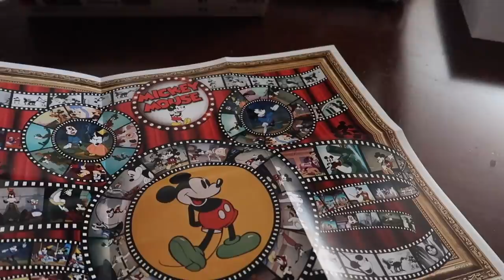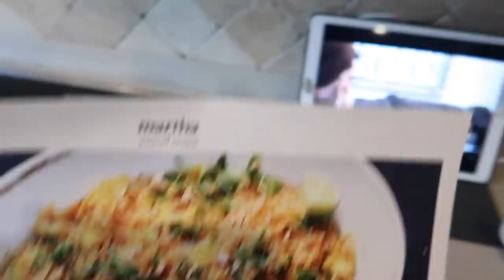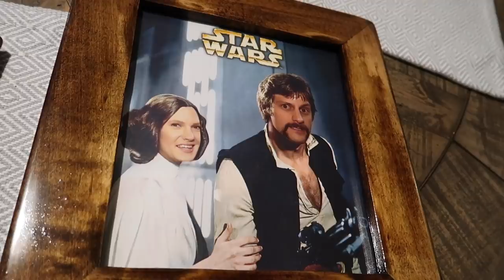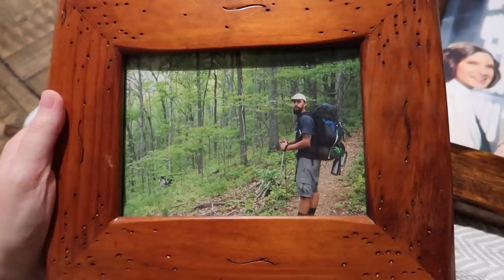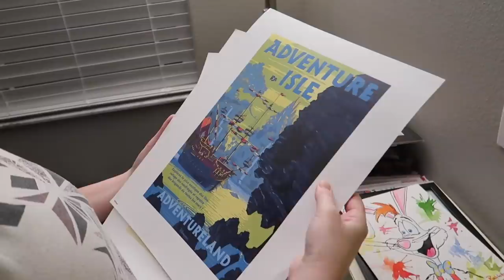Baby Revisits The Weird Toy, Veggie Pad Thai & Literally Watching Plants Grow! | Home Vlog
In today's Homethy Vlogward we get to see a really cool time lapse of the veggies and herbs growing in our Aerogarden, we couldn't believe how much they actually grew and moved!! Tim asks some more hard hitting questions like, are there any birds who are afraid of heights? What do you think? We also get to see Jackson do some more tummy time and he's just getting stronger and stronger, he'll definitely be crawling soon! We found out that there will be new Harry Potter LEGO sets out soon, which is exciting! Then we put a puzzle out on our game table, we can't wait to start this one, it looks awesome! We also show Jackson the elephant toy again, he seemed to really like it this time! We can't wait until he actually plays peek-a-boo with it one day! Then we had some fun baby playtime on front of the mirror, he loves looking at himself in the mirror, it's really funny to watch him. For dinner we made some Veggie Pad Thai, I really liked it but Tim just thought it was okay. I'll link the recipe down below if you want to try it, but I do think you need to double up on the sauce if you make it. Then we get started on the filming room decorating by going through the artwork that was mailed in from you guys! So we take a look at some of the things you've made, created and sent in. Thank you for all of the amazing gifts! (The mailbox is closed currently.) We can't wait to display them around the house and in the filming room for sure! We also found some old photos of us that we show you guys! We also ate too many sweets again, lol what's new, that's quarantine baby!! Thank you for hanging out with us at home today! We'll see you tomorrow with a new vid!

Things we mentioned in this vid!